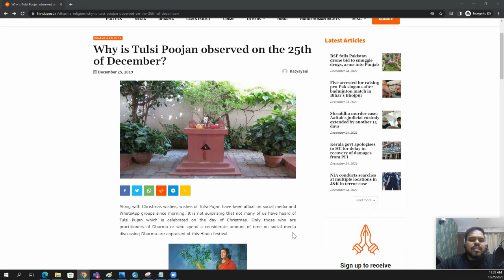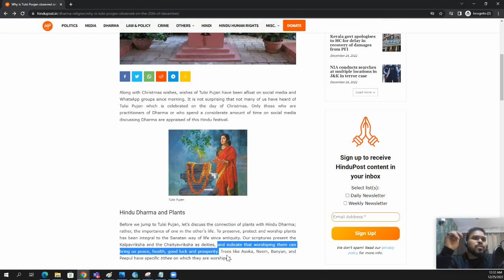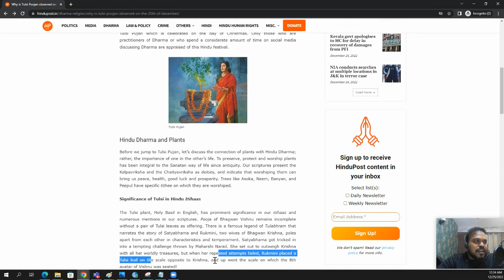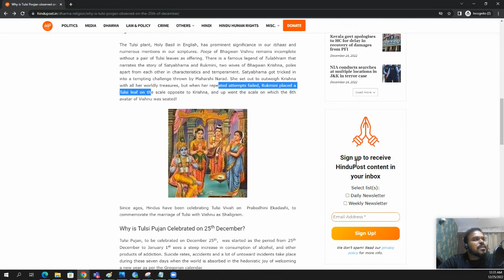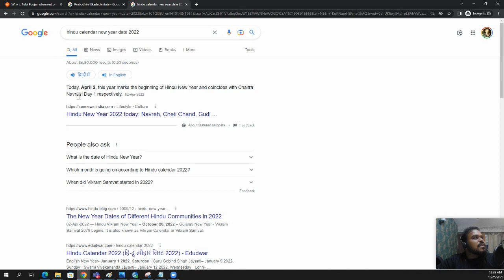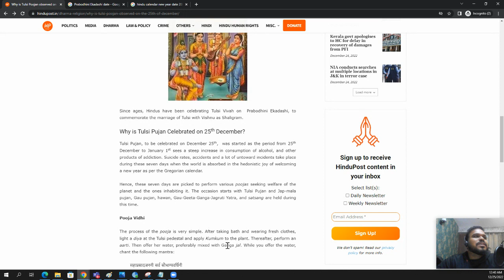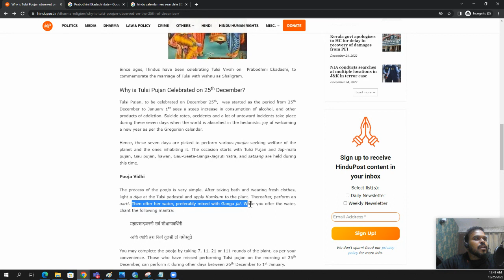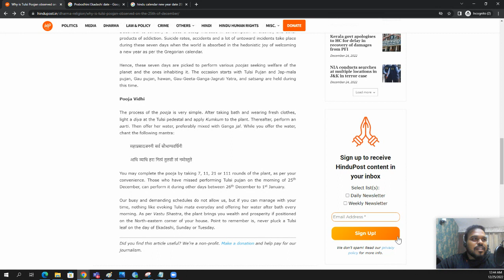Why is Tulsi Poojan celebrated on 25th Dec | 25 दिसंबर प्रति तुलसी पूजन कुए बनते है | podcast EP 5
Why is Tulsi Poojan celebrated on 25th Dec | 25 दिसंबर प्रति तुलसी पूजन कुए बनते है | Sanatan Dharma Stories | podcast EP 5